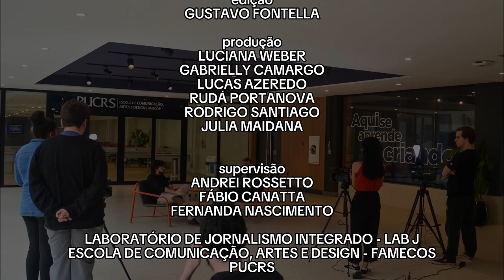De Frente Com o J: Cesar Pontes (PCO)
O "De Frente com o J" é um quadro em que os estudantes do Laboratório entrevistam os candidatos à Prefeitura de Porto Alegre. No terceiro episódio, o entrevistado é o candidato do Partido da Causa Operária (PCO), Cesar Pontes.